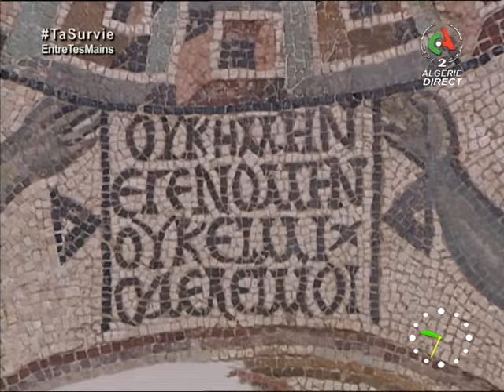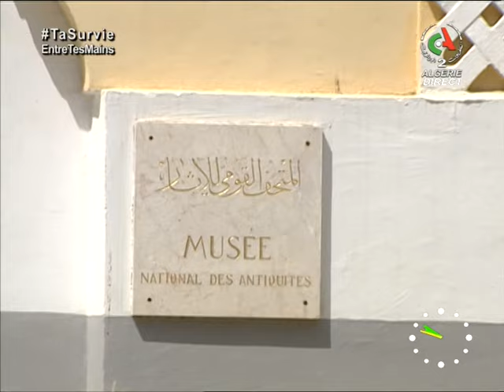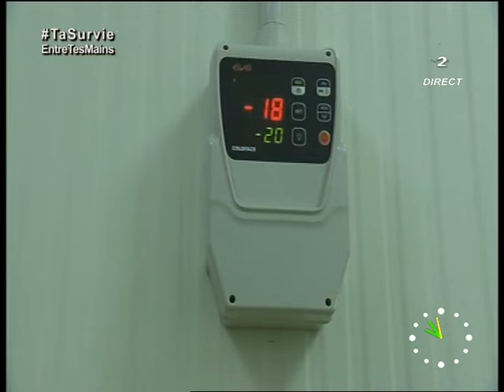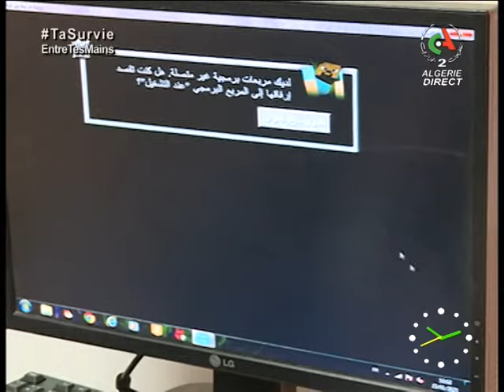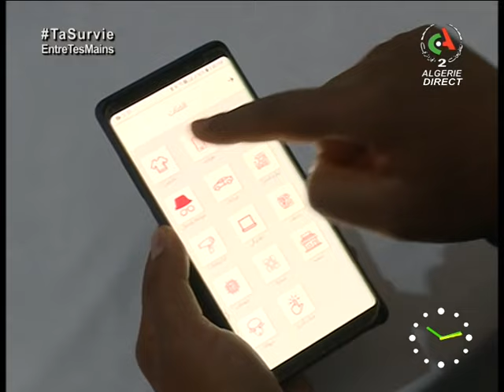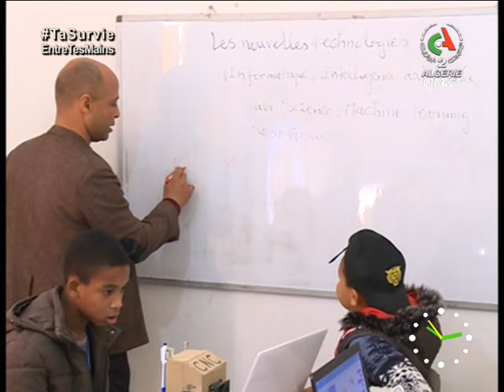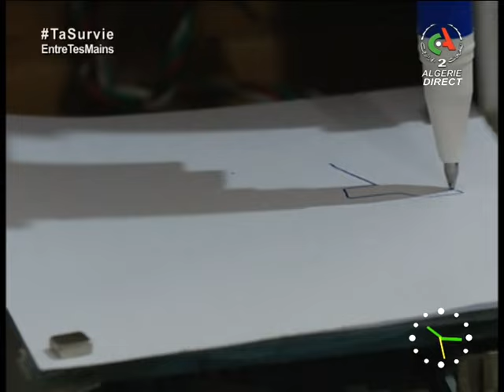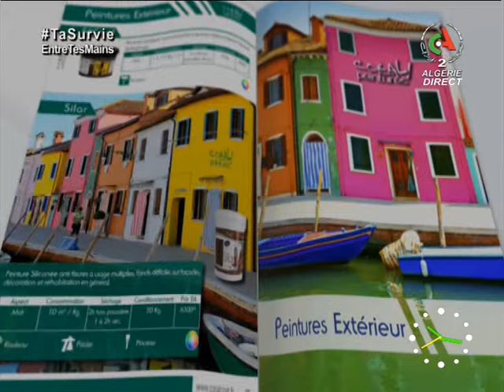Bonjour d'Algérie - Émission du 30 janvier 2021